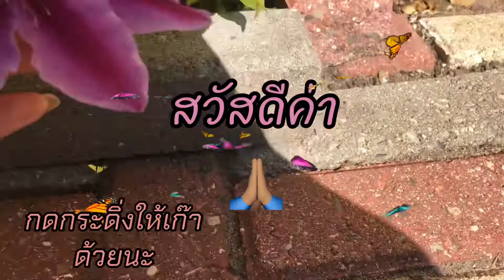Svigermors have สวนสดชื่นบ้านแม่ย่า